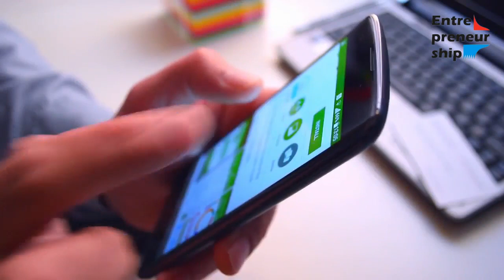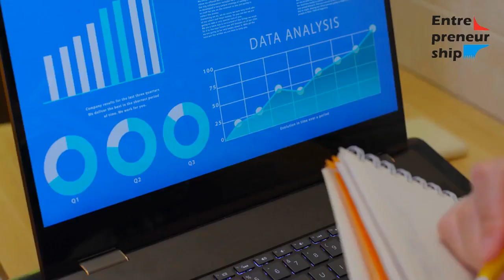What do you do when you have the idea but none of the skillsets?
the futur,how do you charge more,how do you solve big problems,chris do,do i have adhd or autism,do i have adhd,don't waste your youth,spending makes you happy,simon sinek the golden circle,millennials in the workplace,the hidden cyber security war,business of design,close the gap,simon sinek behind the brand,young guns,steven universe battle of heart and mind,stay out of results,the financial diet,making ideas happen,the pomodoro technique,5 levels of hacking,battle of heart and mind